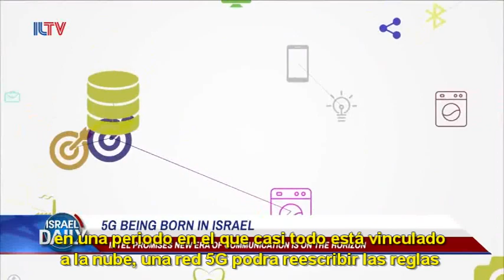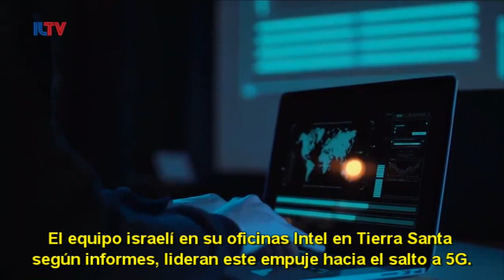¿Están preparado para la Tecnología 5G creada en Israel?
En comparación con los estándares actuales 4G, una red 5G vería velocidades de descarga
de 30 a 50 veces más rápidas. Traducido sería, en lugar de horas o incluso minutos, uno puede descargar toda la temporada de su programa favorito de TV en resolución 4k en cuestión de segundos… ¿Quién está detrás de esto? Intel Israel.